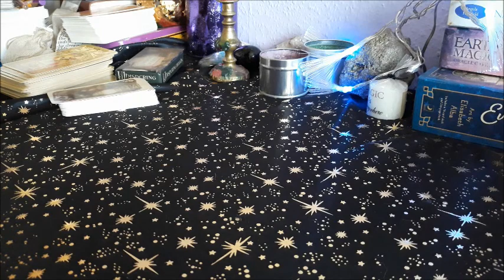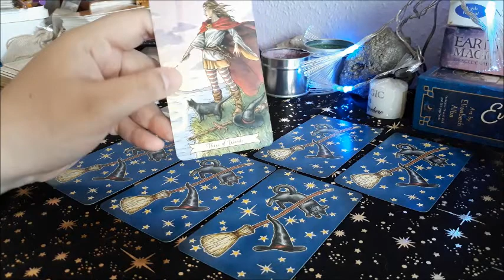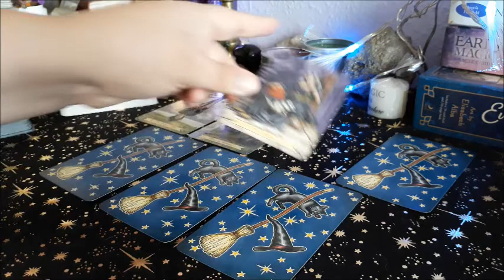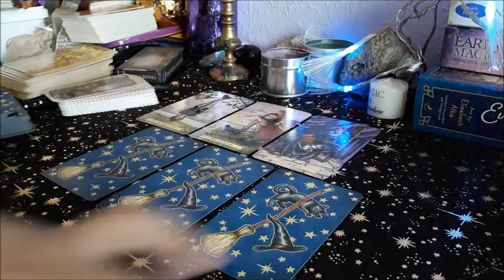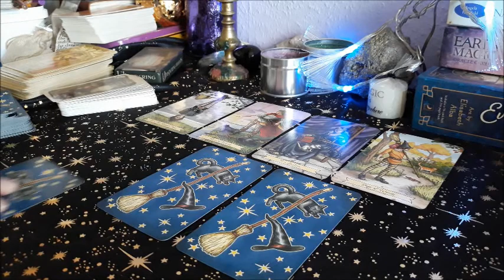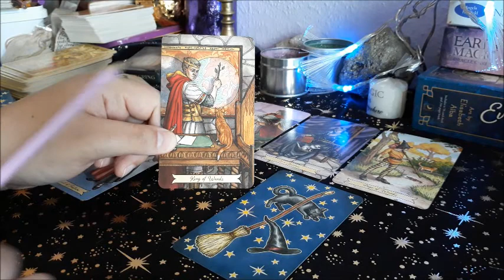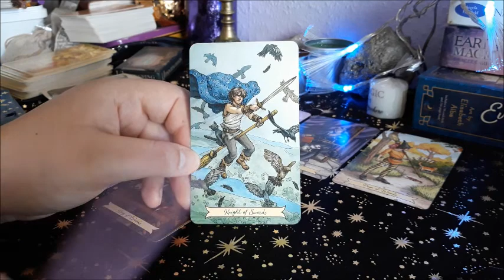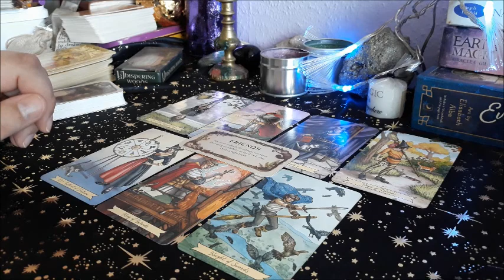Breaking past difficulty, Taurus - May 2019 Tarot Reading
Seems like plans might be disrupted this May, Taurus - you'll find the better way!